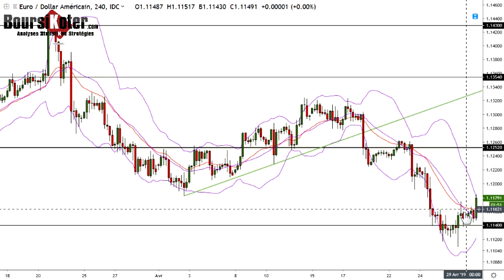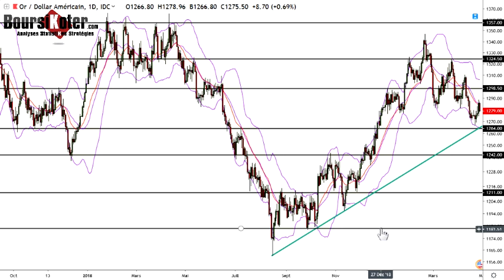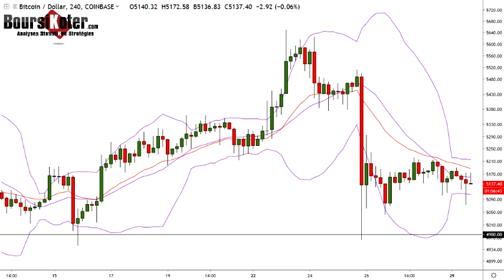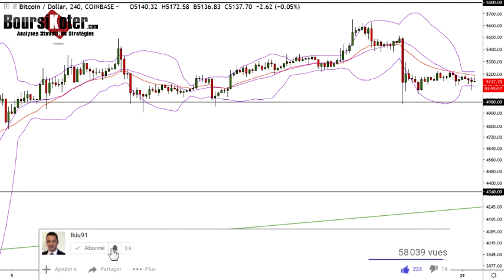Analyse technique FOREX et Bitcoin du 29-04-2019 en Vidéo par boursikoter